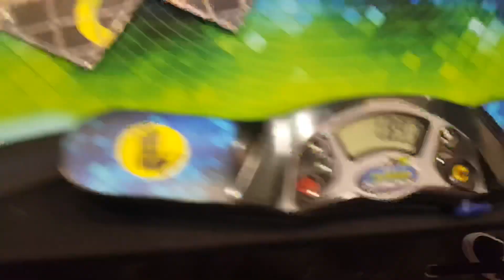Zachary White Coaches Dnf Denniel On Rubik’s Magic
Cube ➤ LingAo I Think
Discord ➤ DnfDenniel #1889

The Point of this Video ➤ This was at Dallas warm up 2019 day one when I pulled out my magic near the end of the day.
People were gathered to watch the legendary Zachary white show off his skills and teach me a few things from back in the day.